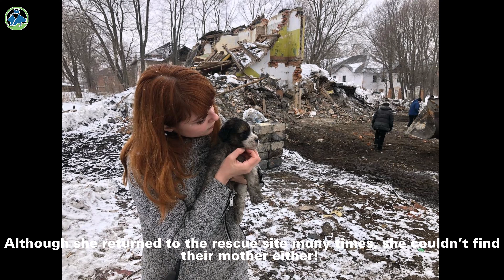5 Puppies Braved The Danger, Waited For Their Mom to Return, Got The Wonderful End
5 Puppies Braved The Danger, Waited For Their Mom to Return, Got The Heartbreaking End
If in your house ready to be demolished there were 5 lost puppies without a mother, what would you do? Timber, Amber, Lisa, Millo, Daisy are 5 puppies in similar circumstances! In an abandoned house, all 5 puppies are waiting for their mother to return! Suddenly, loud noises awaken them! Bulldozers and people appear before them! All 5 puppies are terrified by this sudden appearance! They are chased out of the house and have to hide in a temporary junkyard! While the house is being demolished, the 5 trembling puppies huddle in a corner! Their mother also disappeared without coming back! A kind person helped them contact the rescue team! All 5 have fallen into the worst possible situation! They are almost facing death!

Our Channel's Goals and Mission:
- Sharing meaningful rescue stories to improve human being with stray animals.
- Support for Animal rescuers around the world to share their work through Youtube Videos.
- Cooration with animal rescuer to help them getting more support, donation, followers

Thanks alot!